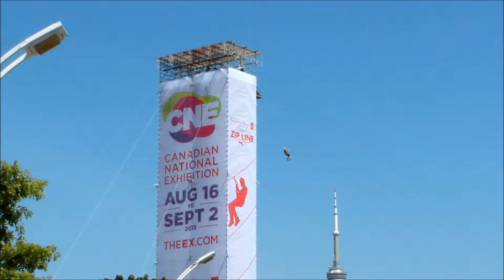Canadian National Exhibition 2013